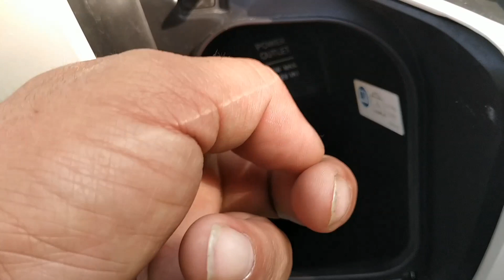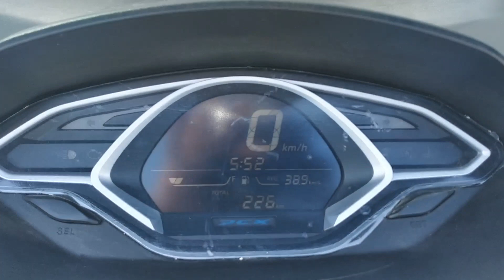Honda PCX 125 Süper Scooter İnceleme.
honda, hondascooter, hondapcx125 Avrupa'da Tüm Dünya'da ve Ülkemizde satış rekorları kıran, Honda'nın En Güzel Scooter larından birisi olan PCX modelini incelemeye Aldık..
Olumlu Yada olumsuz yorumlarınızı Sormak istediğiniz Soruları Yorumlar kısmında yazabilirsiniz...